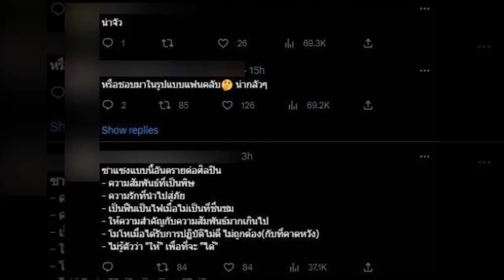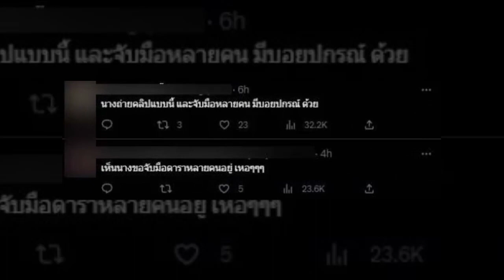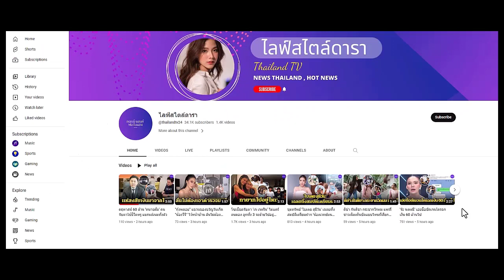ชาวเน็ตจำได้ วีรกรรมสาวใหม่ "หนุ่ม กะลา" คนเดียวกับที่ทำ อาเล็ก โดนถล่มด่า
โซเชียลขุดแฉวีรกรรมสาวคนใหม่ หนุ่ม กะลา ที่แท้เป็นคนเดียวกับที่เคยทำให้ อาเล็ก ธีรเดช โดนถล่มด่าประเด็นไ...